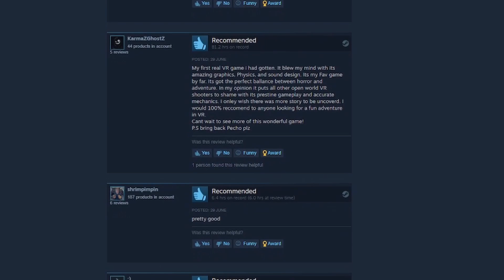It’s VERY janky | Into the Radius Review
-- Support --

--- Chapters ---
0:00 - Intro, How to Minimise Influence?
1:52 - The Good
6:06 - The Jank, and Why the Little Details Matter So Much
12:55 - Conclusion